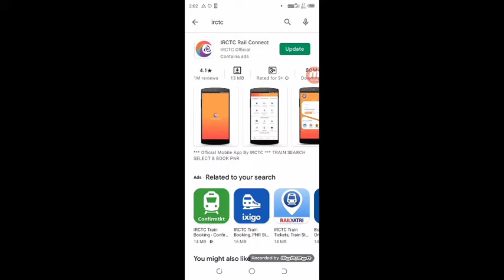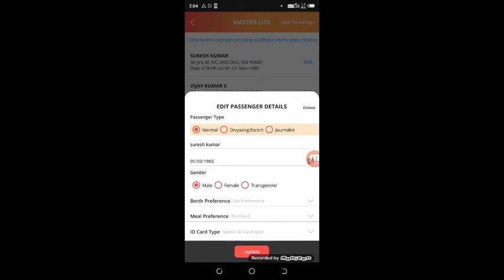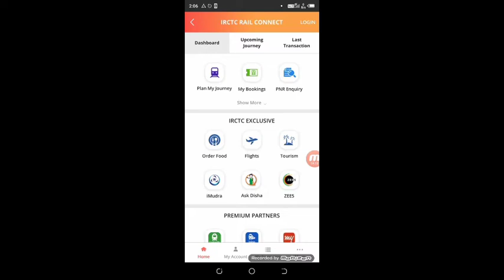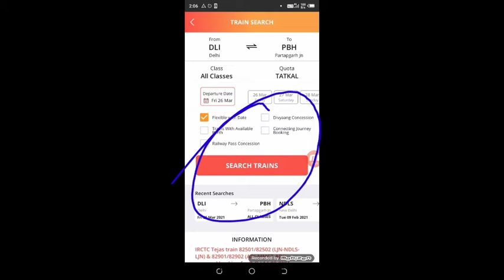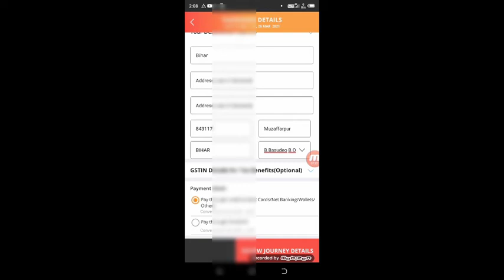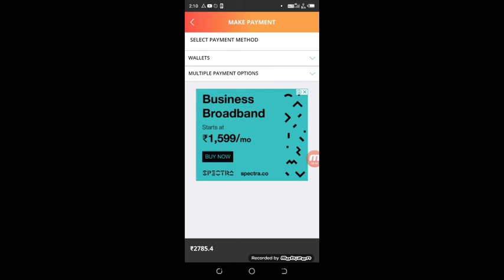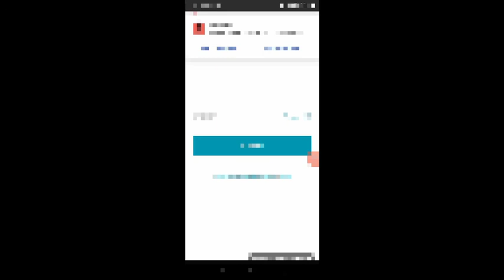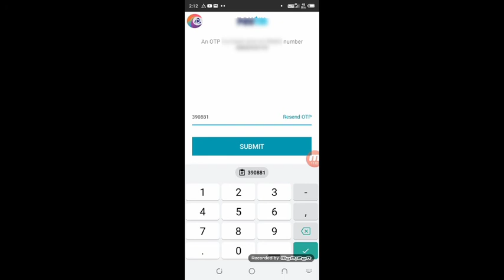Tatkal Ticket Booking in Mobile | Mobile Se Tatkal Ticket Book Kaise Kare | Irctc Rail Connect App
►your question

My Camera :-